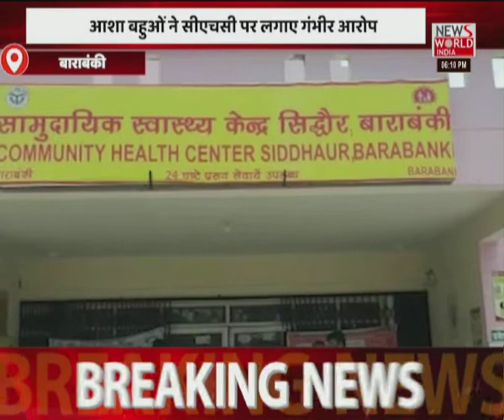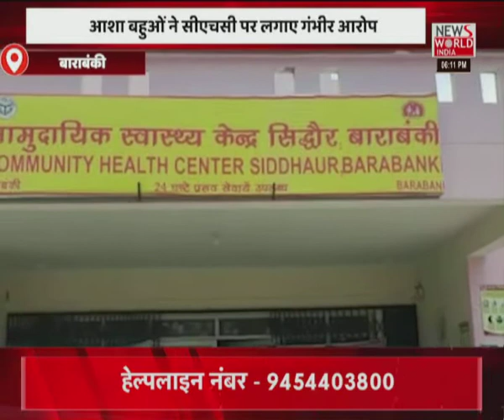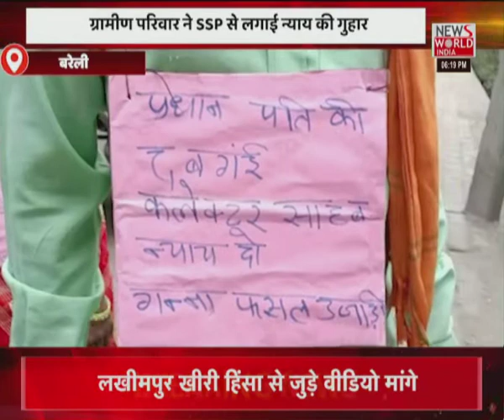News World India Live : देश विदेश की सभी बड़ी खबरें LIVE | Latest News | Hindi News | Breaking News